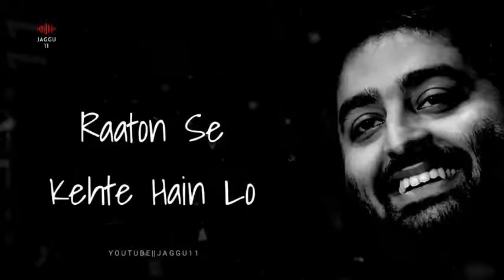Yeh Dekho Sapne Mere _ Suno Na Sangmarmar